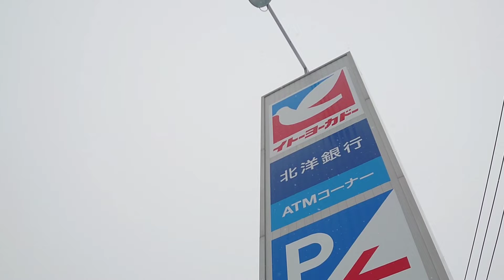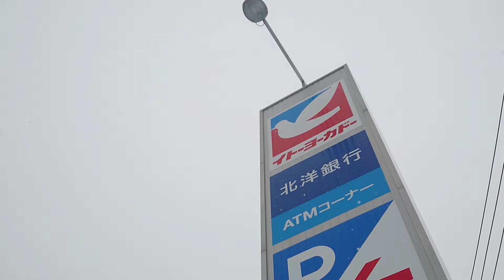【1週間日常vlog】リアルな食事生活をのぞいてみませんか？/簡単料理など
No.895
今週の週間vlog
とうとう雪が積もってしまいましたね⛄️
冬本番startです。
そんな日々の日常動画です♪
今週もお疲れ様でしたー。
来週からもよろしくお願いします。